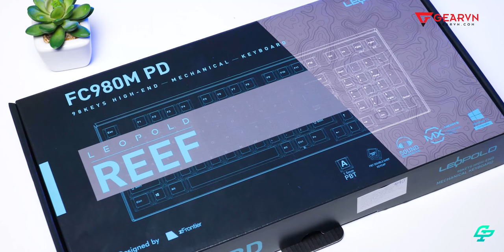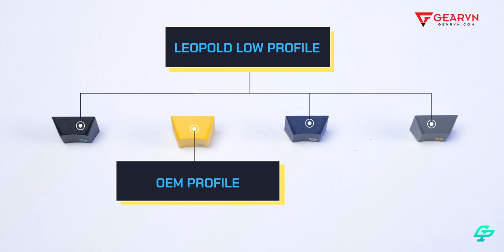Bộ tứ bàn phím cao cấp Leopold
Trong video lần này Gearvn sẽ Review nhanh 4 con bàn phím đến từ nhà sản xuất Leopold rất nổi tiếng, với một phong các Review mới nhé !

😍 Địa Chỉ:
Showroom HCM: 78-80-82 HOÀNG HOA THÁM, Q.TÂN BÌNH
Showroom HN: 37 NGÕ 121 THÁI HÀ, Q.ĐỐNG ĐA